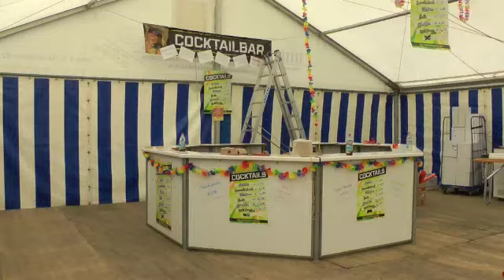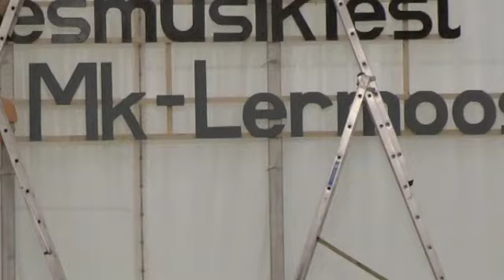Musikfestaufbau Tag 3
es ist bald soweit, wir sind gerüstet und freuen uns auf euch,alsom kommt alle :-)))))))))